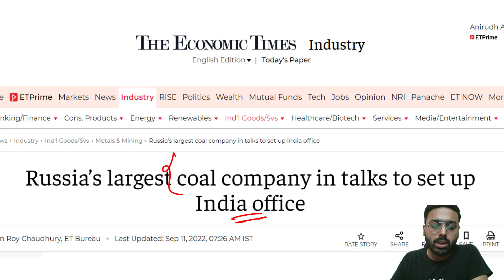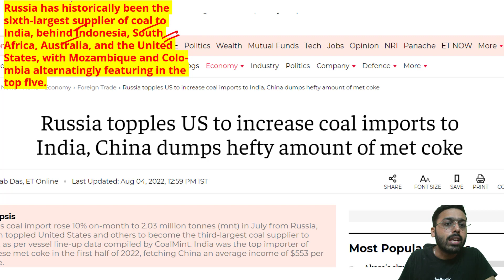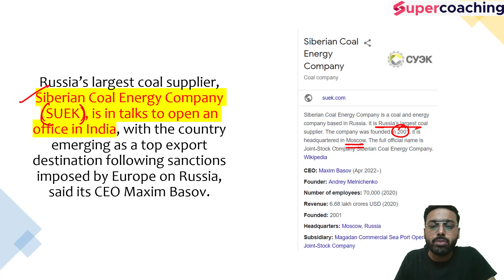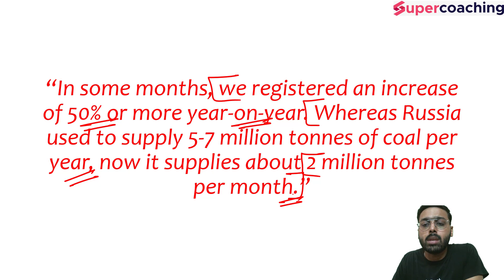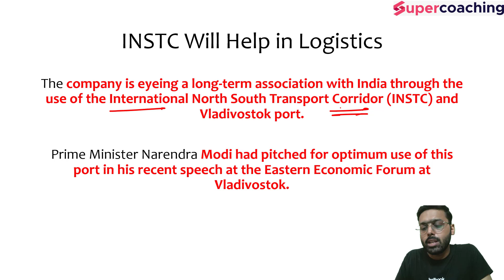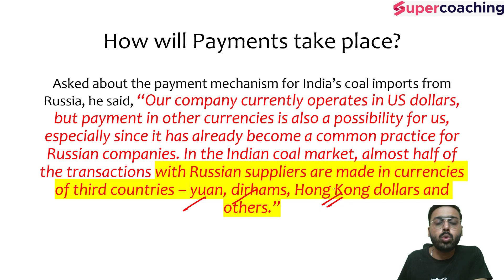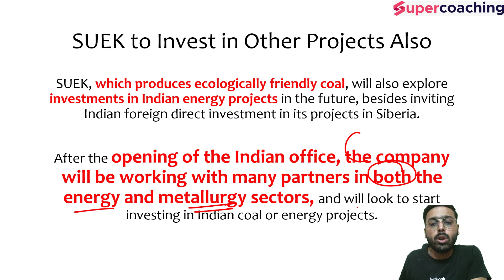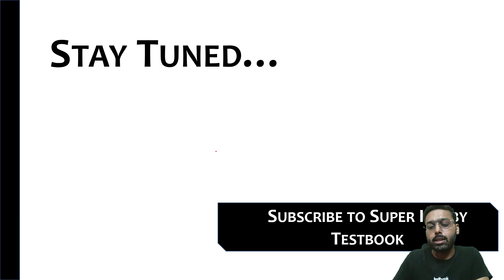Big Boost to India. Russia’s Largest Coal Company to set up office in India.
Big Boost to India. Russia’s Largest Coal Company to set up office in India. instc upsc.

1. 20+ Courses by Super Teachers
2. 1000+ live classes by Experts
3. Dedicated doubt clearing sessions.
4. Take the advantage of real-time interaction with India’s best teachers
5. 500+ study notes for all subjects, NCERT notes included
6. 550+ Full Mock Tests for Prelims and Mains

The single subscription covers all the essential aspects of preparations such as:
1. Prelims & Mains GS and Optional subjects
2. Daily Live Classes including Current Affairs, Doubts, etc.
3. Mains Answer Writing Live Discussion Classes
4. Complete Question Bank for Practice
5. Previous Year Papers